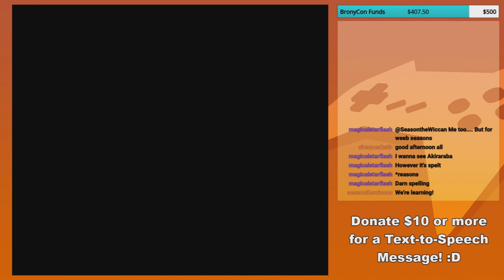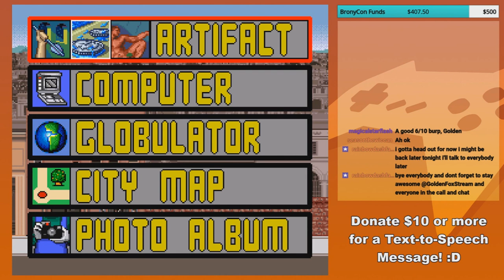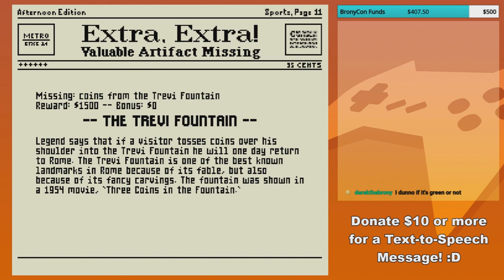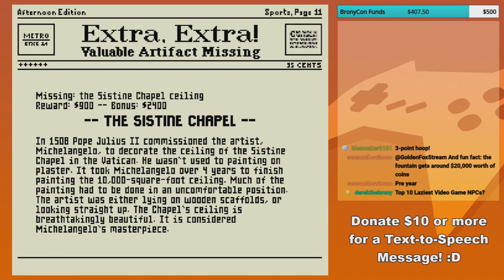GoldenFox Plays Mario is Missing Pt. 6